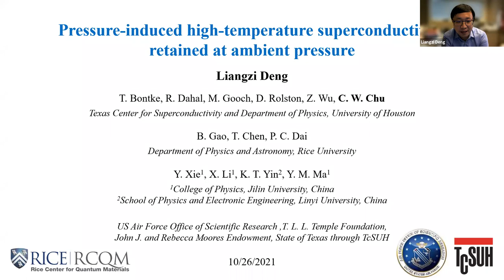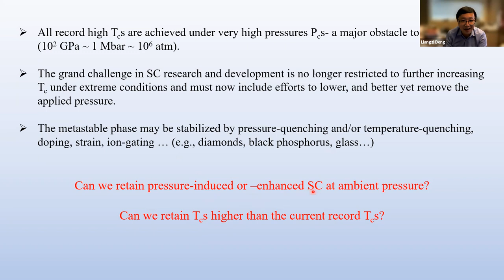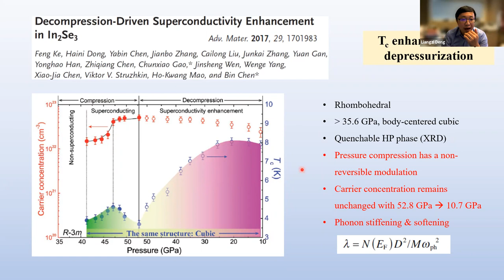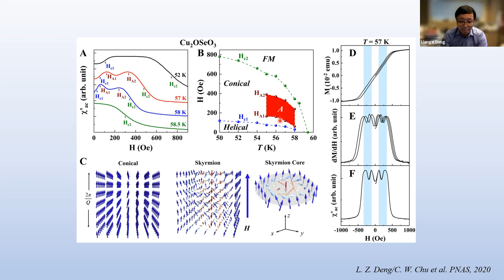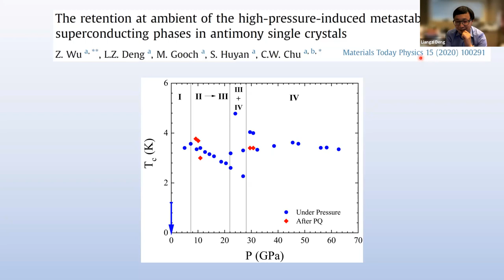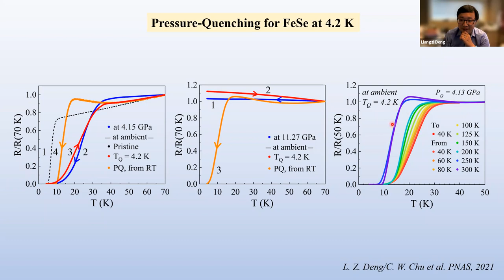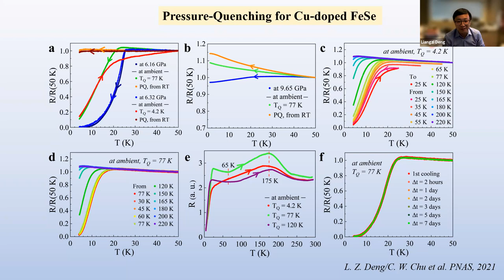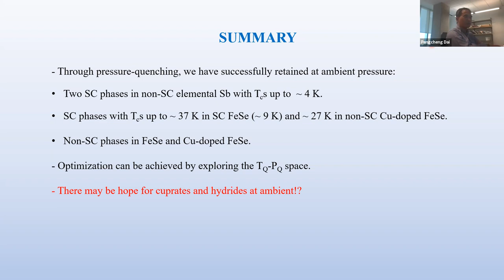Liangzi Deng "Pressure-induced high-temperature superconductivity retained at ambient pressure"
SPEAKER: Liangzi Deng, Texas Center for Superconductivity and Department of Physic, University of Houston

TITLE: Pressure-induced high-temperature superconductivity retained at ambient pressure

ABSTRACT: Pressure has played a crucial role in the development of material science due to the simplicity of varying the basic parameter of inter-atomic distance in a compound without introducing complications associated with altering its chemistry. Applying pressure to a material can tune its carrier concentration, shift its Fermi level, and even reshape its Fermi surface topology. In the pursuit of room-temperature superconductivity, all record superconducting transition temperatures (Tcs) reported since 1993 have been achieved under high pressure. While the record Tcs fall into practical cryogenic regimes for applications, the high pressure required to attain these superconducting states renders them impractical for significant applications and for comprehensive scientific inquiry. I will discuss recent breakthroughs in the design, synthesis, and kinetic stabilization of revolutionary materials with high Tcs and other novel properties, with a particular focus on understanding kinetic stabilization routes to retaining these properties under ambient pressure. Our recent work on FeSe demonstrates a possible path to retain lattice and/or electronic structures with desirable properties after removing the extreme conditions initially required to attain these properties.